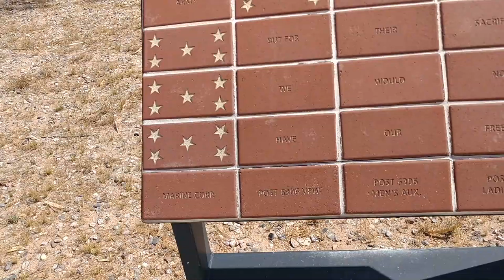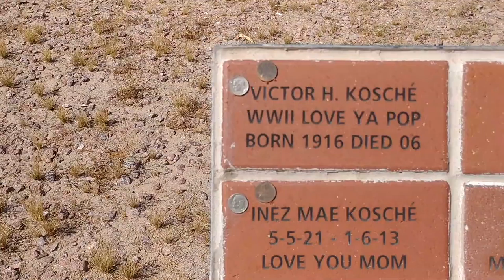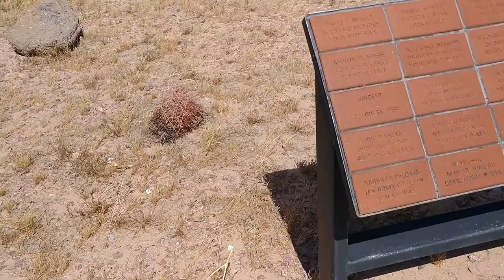Mohave Veterans Desert Memorial Arizona